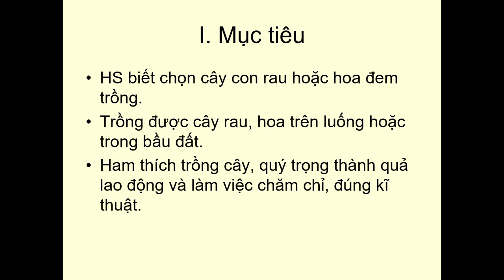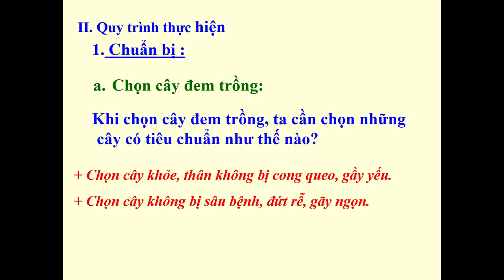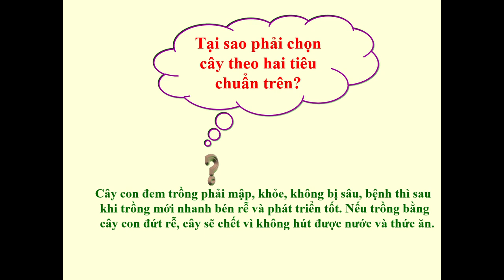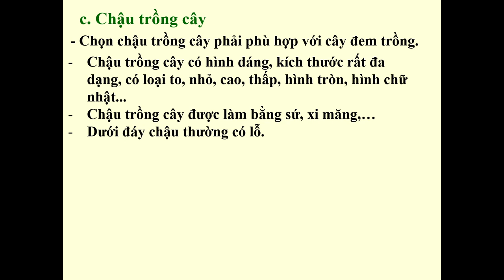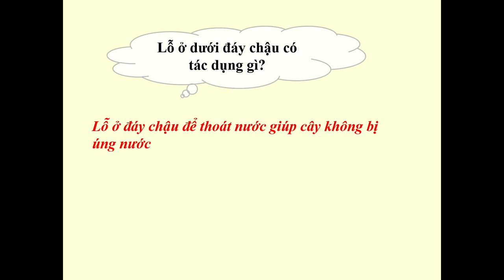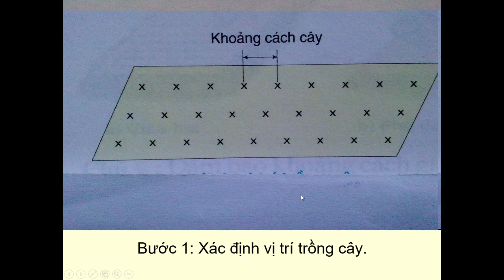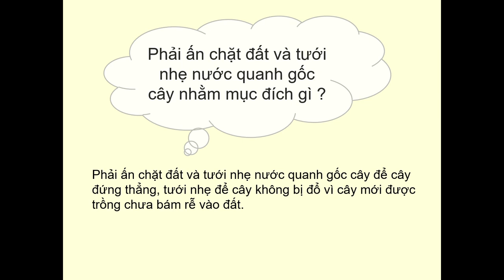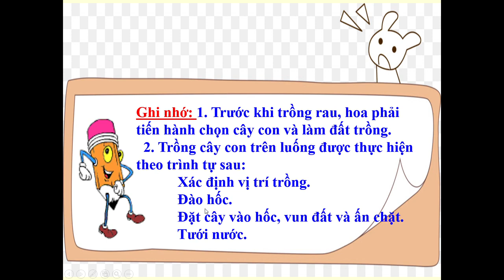Bài 20 Trồng cây rau, hoa lớp 4